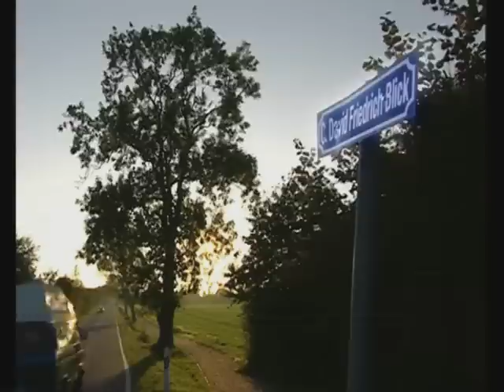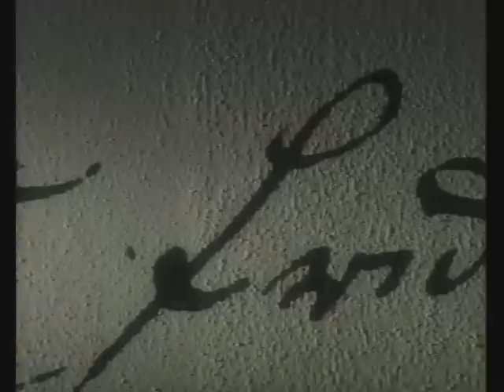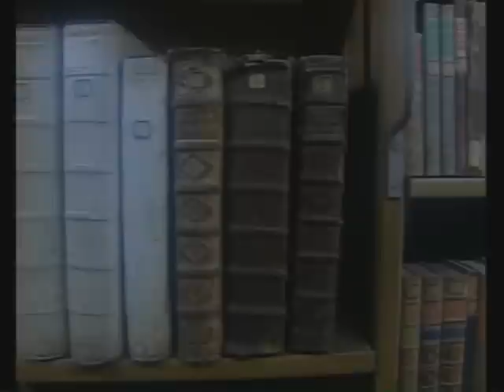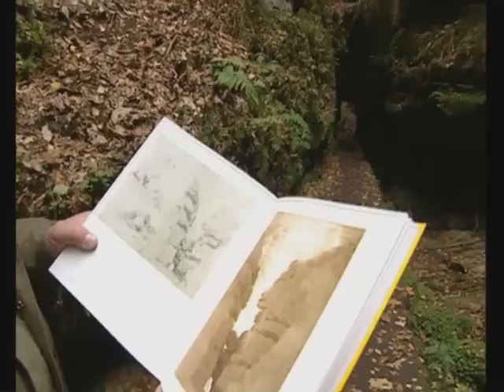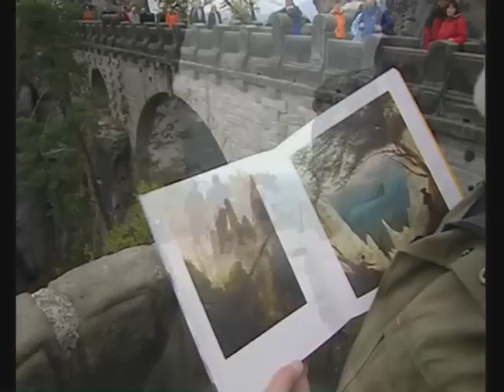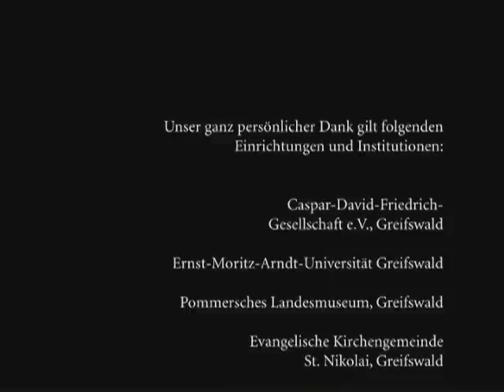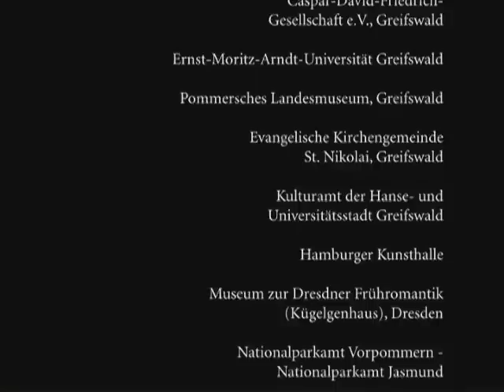CASPAR DAVID FRIEDRICH | der offizielle Film zur Ausstellung in Hamburg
Seine Bilder verzaubern in der ersten Sekunde: Caspar David Friedrich! Der große deutsche Romantiker malt Landschaften, die uns augenblicklich hineinziehen. Und doch verbirgt sich hinter der Klosterruine im Mondschein oder dem Wanderer über dem Nebelmeer immer auch eine tiefere Botschaft. Komm mit auf eine Reise nach Hamburg, Rügen, Greifswald oder Dresden - eine Reise, die süß und schaurig zugleich unsere Seele gefangen nimmt.

Filmemacher Stefan Scheider drehte 2006 "Der Wanderer in unserer Seele" zur großen Friedrich-Ausstellung in der Hamburger Kunsthalle als offizielle Museums-DVD. Jetzt zum ersten Mal free & full hier auf YouTube! Ich wünsche wohliges Infotainment!